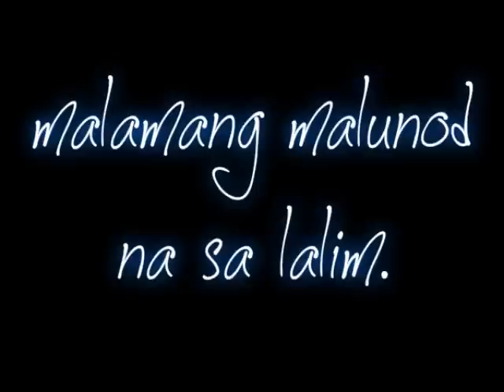AISHITERU-RUSSEL ONE & EHL.SISA TERD GATE R2K RECORDS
VERSE :RUSSEL ONE
CHORUS/BRIDGE : EHL.SISA